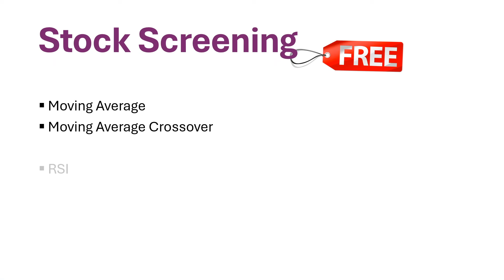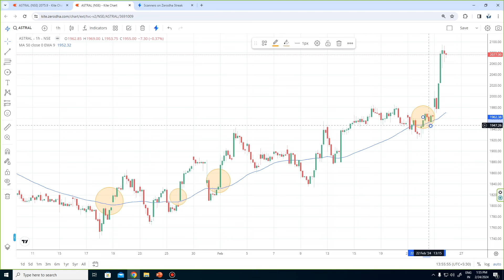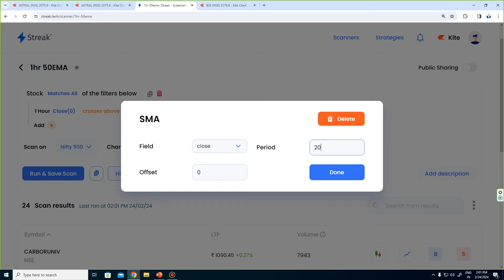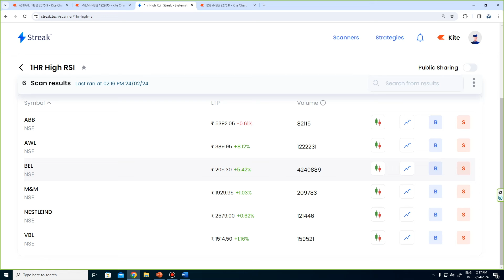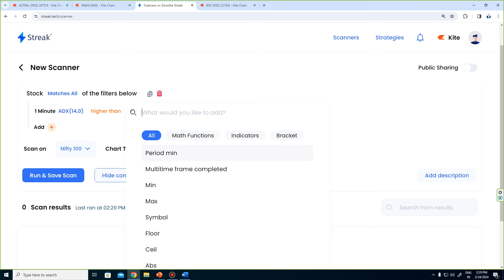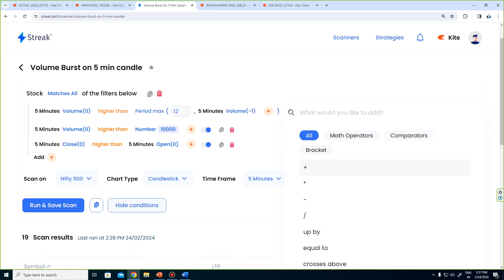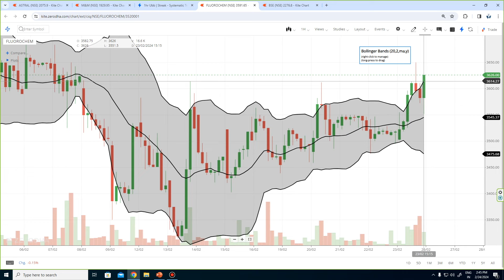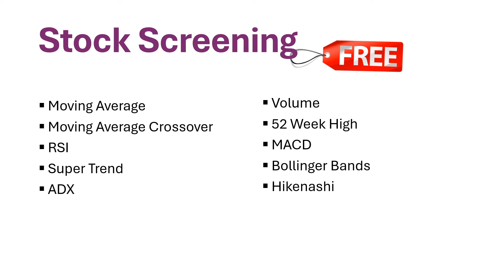The Complete Guide to Free STOCK SCANNING for Swing Traders & Day Traders in Streak & Zerodha Kite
This video explains the importance of Stock Scanning / Stock Screening and explains a free way of stock scanning for Day Traders as well as swing traders in real time market.

Streak Platform is providing free stock scanning and strategies back testing for Zerodha users which helps to identify trades using simple conditions. For stock market beginners it feels tough to understand such conditions. So as to help stock market beginner traders, this video explains about the  usage of Streak scanner using different Price action techniques  and Indicators.

📘 Must Read books to Make and Earn more Money
1. Learn to Earn: A Beginner's Guide to the Basic
2. The Intelligent Investor
3. One Up On Wall Street
4. Rich Dad Poor Dad
5. Irrational Exuberance
6. Secrets of a Pivot Boss